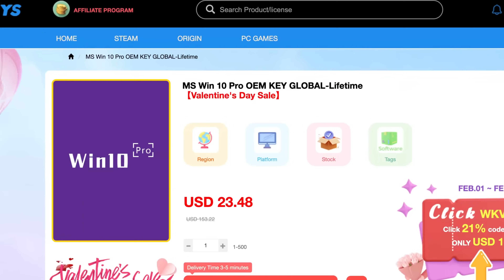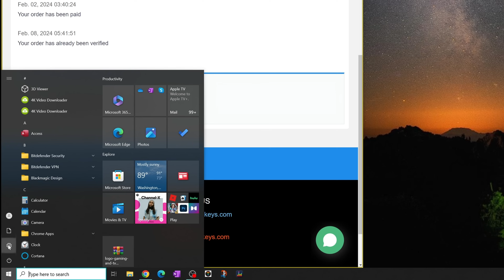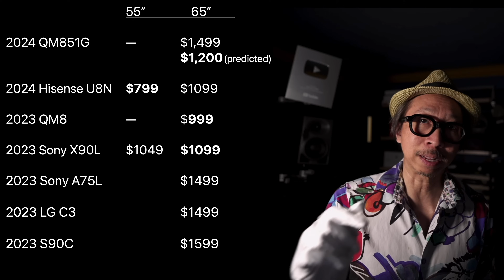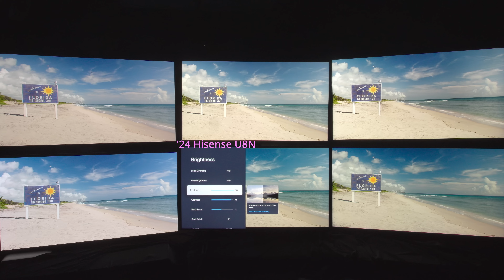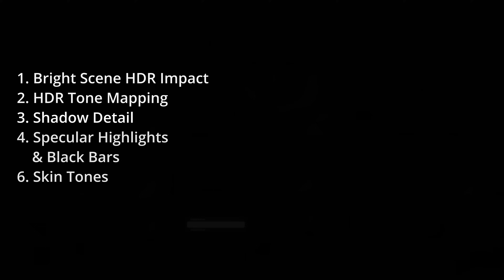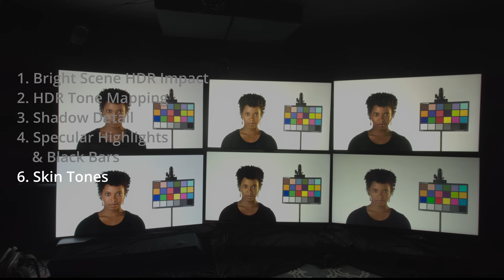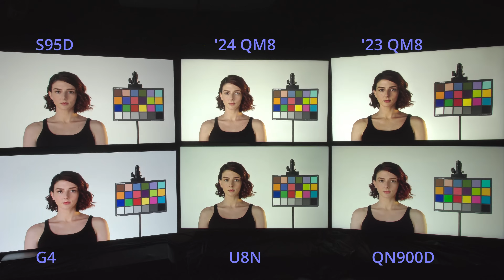Which MiniLED TV? 2024 TCL QM8 vs Hisense U8N vs 2023 QM8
Best TV in a bright room: 2024 TCL QM8 vs Hisense U8N vs 2023 QM8!

chapter index
0:00 Best HDR TV under $1500
1:30 2023 QM8 was good but
2:49 Pricing & Competition
4:06 Sony X90L
5:22 OLED Comparison
6:43 TV Settings
10:49 Image Quality Compared
17:07 Winner & Conclusion

Also, all of my other merchant links in this video description, linked pages and community and comment section are affiliate links to different merchants (including but not limited to Best Buy, Crutchfield, Samsung, etc.) which means at no extra charge to you, I will make a small commission if you click on them and make a qualifying purchase.

BEST MiniLED TV Under $1500: 2024 TCL QM8, Hisense U8N or 2023 QM8?
Best 65" MiniLED TV under $1500: 2024 TCL QM8, Hisense U8N, 2023 QM8